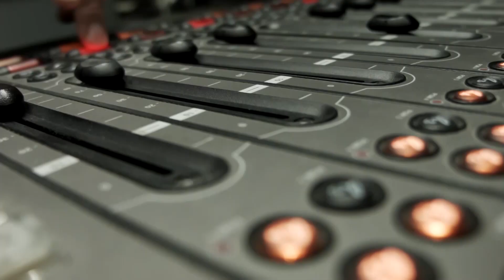"ათასობით ადამიანმა იცის თავისი C-ჰეპატიტის სტატუსი და არ ერთვება მკურნალობაში"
ორგანიზაცია „ახალი ვექტორი“ ჩართულია C-ჰეპატიტსა და აივ/შიდსზე უფასო ტესტირების კვირეულში, რომელსაც „ზიანის შემცირების საქართველოს ქსელი ახორციელებს.